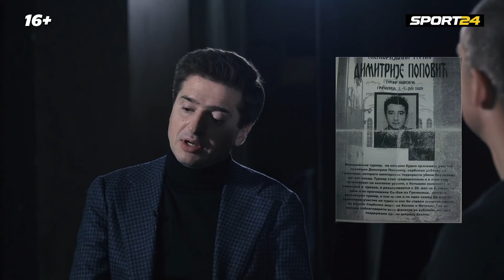Иван Стебунов о победе в Танцах со звëздами, ММА, дружбе с Васей Киллером и поездке в Косово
Ведущий актер театра "Современник" и победитель популярного теле-шоу "Танцы со звëздами" в эксклюзивном интервью для Sport24 рассказал о том, как жюри намеренно занижает оценки для создания дополнительного накала, о своëм спортивном прошлом  в греко-римской борьбе, травмах и уличных драках, дружбе с известным фанатом "Спартака" Васей Киллером и поездке вместе с болельщиками на территорию Косово.